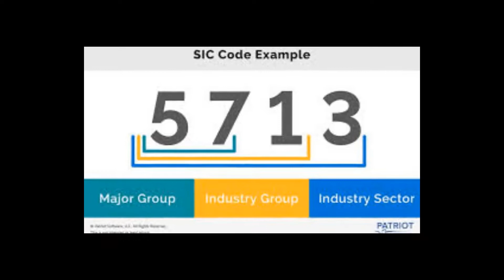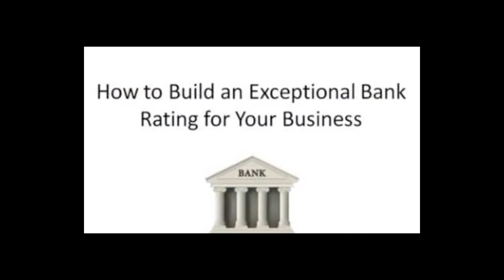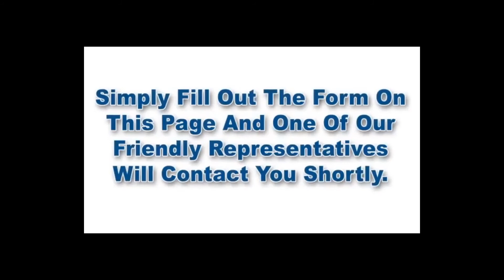2019 How To Start A Business In Alabama For Cheap Or No Money 888 883 3013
How much does it cost to start a business in Alabama?
It will cost $100 to file the Certificate of Formation with the AL Secretary of State, plus a $50 minimum probate judge fee and a $28 name reservation fee. We custom draft your Alabama Certificate of Incorporation when you hire Northwest
How much does it cost to get a business license?
Pay the filing fee. Each city has its own requirements regarding the filing fee that goes with your business license. It usually ranges from $50 - $400 or more, depending on what type of business you're operating. There may be an additional processing fee of $25 or so as well.
Do I need a business license in Alabama?
Most Alabama businesses are required to have one or more business privilege licenses. ... You apply for licenses from the probate judge or license commissioner in the county where your business is located. In addition, you'll generally also need a license from every other county where you conduct business.
How do I register a business name in Alabama?
How to Establish a Sole Proprietorship in Alabama
Choose a Business Name. In Alabama, a sole proprietor may use his or her own given name or may use an assumed name.
Obtain a surety bond (available from your insurance agent) in the amount of $25,000 for a dealer license.
Purchase blanket liability insurance for all vehicles connected with the business.
How do I get a DBA in Alabama?
To initiate the Alabama DBA filing process, an entity can call the Alabama Corporations Call Center or download a name reservation form and fax or mail it to the Alabama Secretary of State. In order to file for a DBA in Alabama, the filer will need: The date that the name was first used in any state.
How do I start a sole proprietorship in Alabama?
File a Trade Name. Alabama does not require sole proprietors to register fictitious or assumed business names. ...
Obtain Licenses, Permits, and Zoning Clearance. ...
Obtain an Employer Identification Number.
How do I get a business tax ID in Alabama?
Apply for a Alabama Tax ID (EIN) Number. To obtain your Tax ID (EIN) in Alabama start by choosing the legal structure of the entity you wish to get a Tax ID (EIN) for. Once you have submitted your application your EIN will be delivered to you via e-mail.
What is sellers use tax in Alabama?
Sellers use tax is imposed on the retail sale of tangible personal property sold in Alabama by businesses located outside of Alabama which have no inventory located in Alabama, but are making retail sales in Alabama via sales offices, agents, or by any significant recurring contact or “nexus” with Alabama.
What is an Alabama sales tax license?
Sales tax is a privilege tax imposed on the retail sale of tangible personal property sold in Alabama by businesses located in Alabama. ... Wholesale sales are sales of tangible personal property to licensed retail merchants, jobbers, dealers, or other wholesalers for resale.
What is the sales tax in Alabama?
The state general sales tax rate of Alabama is 4%. Cities and/or municipalities of Alabama are allowed to collect their own rate that can get up to 5% in city sales tax.
business in alabama - Get Help Starting a Business in Alabama
Do I need to register my business in Alabama how to start a business in alabama | al secretary of state.
Welcome to how to register a business name in alabama, presented by startingyourbusiness
How to register a business in barbados · how to register a business in arizona · how to register a business in alabama · how to register a business in philadelphia
The first issue to address when deciding how to form a business in Alabama is what type of entity you should use
Step-by-step learn how to start a business in Alabama and truly bring your idea to life in the Yellowhammer State
types of business organization in alabama - starting a business in alabama.
Is LegalZoom worth it for LLC?